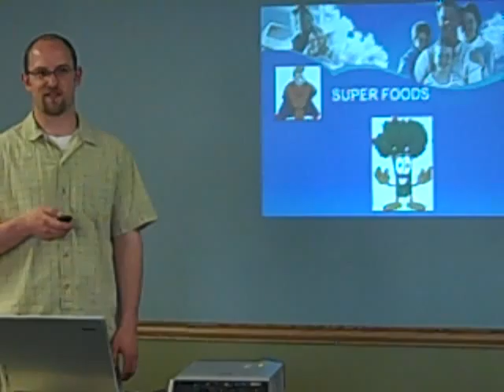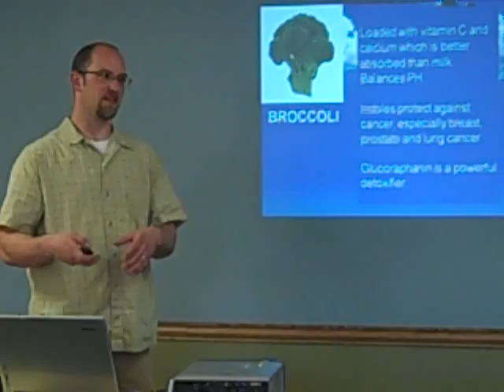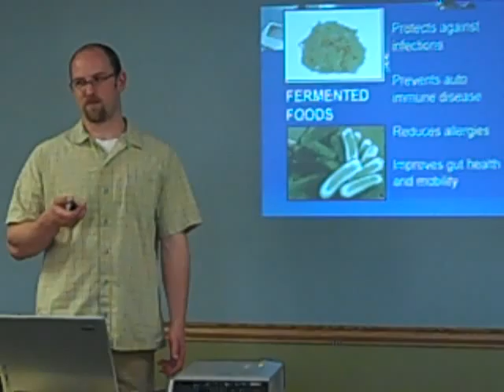Cottage Grove Chiropractor - Superfoods Part 2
Eric Hahn Oasis Chiropractic Cottage Grove